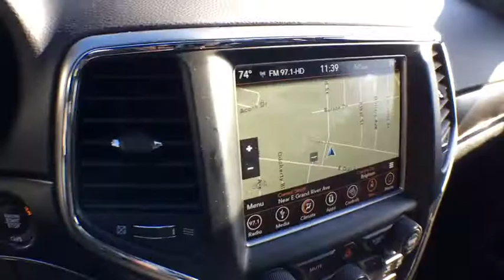2018 Jeep Grand Cherokee Brighton, Novi, Howell, Wixom, Pickney, MI A15357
Granite Crystal Metallic Clearcoat Used 2018 Jeep Grand Cherokee available in Brighton, Michigan at Brighton Chrysler. Servicing the Novi, Howell, Wixom, Pickney, MI area.
2018 Jeep Grand Cherokee Limited - Stock#: A15357 - VIN#: 1C4RJFBG9JC128612

Brighton Chrysler
9827 E Grand River Ave

ENGINE: 3.6L V6 24V VVT UPG I W/ESS  (STD),TRANSMISSION: 8-SPEED AUTOMATIC (850RE)  (STD),RADIO: UCONNECT 4C NAV W/8.4 DISPLAY  -inc: SiriusXM Travel Link  5-Year SiriusXM Travel Link Service  5-Year SiriusXM Traffic Service  1-Year SiriusXM Guardian Trial  HD Radio  SiriusXM Traffic Plus  For Details Visit DriveUconnect.com  GPS Navigation  8.4 Touchscreen Display,NORMAL DUTY SUSPENSION  (STD),MANUFACTURER'S STATEMENT OF ORIGIN,3.45 REAR AXLE RATIO  (STD),GVWR: 6 500 LBS  (STD),BLACK  LEATHER TRIMMED SEATS W/PERFORATED INSERTS,FULL SIZE SPARE TIRE  -inc: Steel Spare Wheel,LUXURY GROUP II  -inc: Ventilated Front Seats  Bi-Xenon HID Headlamps  Auto High Beam Headlamp Control  Rain Sensitive Windshield Wipers  LED Daytime Running Headlamps  9 Amplified Speakers w/Subwoofer  506 Watt Amplifier  Active Noise Control System  Radio: Uconnect 4C Nav w/8.4 Display  Power Tilt/Telescope Steering Column  Cargo Compartment Cover (DISC)  Automatic Headlamp Leveling System  Dual-Pane Panoramic Sunroof  Front LED Fog Lamps  #1 Seat Foam Cushion,9 AMPLIFIED SPEAKERS W/SUBWOOFER  -inc: 506 Watt Amplifier  Active Noise Control System,TIRES: P265/60R18 BSW AS LRR  (STD),QUICK ORDER PACKAGE 2BH  -inc: Engine: 3.6L V6 24V VVT UPG I w/ESS  Transmission: 8-Speed Automatic (850RE),FRONT LICENSE PLATE BRACKET,WHEELS: 18 X 8.0 TECH GRAY ALUMINUM  (STD),GRANITE CRYSTAL METALLIC CLEARCOAT,Four Wheel Drive,Power Steering,ABS,4-Wheel Disc Brakes,Brake Assist,Aluminum Wheels,Tires - Front All-Season,Tires - Rear All-Season,Temporary Spare Tire,Heated Mirrors,Power Mirror(s),Integrated Turn Signal Mirrors,Rear Defrost,Privacy Glass,Intermittent Wipers,Variable Speed Intermittent Wipers,Rear Spoiler,Remote Trunk Release,Power Liftgate,Power Door Locks,Daytime Running Lights,Automatic Headlights,Fog Lamps,AM/FM Stereo,Satellite Radio,MP3 Player,Bluetooth Connection,Auxiliary Audio Input,Steering Wheel Audio Controls,Power Driver Seat,Power Passenger Seat,Mirror Memory,Driver Adjustable Lumbar,Seat Memory,Passenger Adjustable Lumbar,Pass-Through Rear Seat,Heated Rear Seat(s),Rear Bench Seat,Adjustable Steering Wheel,Trip Computer,Power Windows,Leather Steering Wheel,Heated Steering Wheel,Keyless Entry,Keyless Start,Universal Garage Door Opener,Cruise Control,Climate Control,Multi-Zone A/C,Woodgrain Interior Trim,Leather Seats,Bucket Seats,Auto-Dimming Rearview Mirror,Driver Vanity Mirror,Passenger Vanity Mirror,Driver Illuminated Vanity Mirror,Passenger Illuminated Visor Mirror,Floor Mats,Remote Engine Start,Smart Device Integration,Heated Front Seat(s),Security System,Engine Immobilizer,Traction Control,Stability Control,Front Side Air Bag,Rear Parking Aid,Tire Pressure Monitor,Driver Air Bag,Passenger Air Bag,Front Head Air Bag,Rear Head Air Bag,Passenger Air Bag Sensor,Knee Air Bag,Child Safety Locks,Back-Up Camera